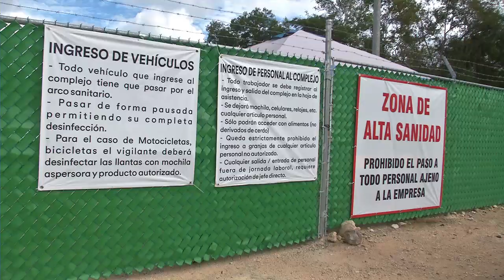ProgresoHoy.com -- Clausuran granja porcina PAPO en Yucatan